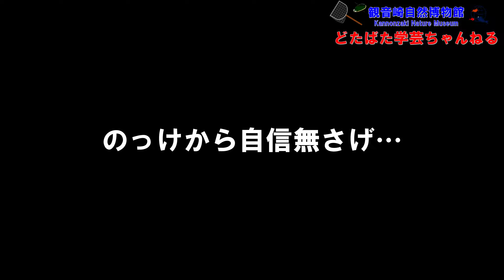マニアックな昆虫の見つけ方 ～クロコブセスジダルマガムシ～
海岸性昆虫クロコブセスジダルマガムシを探しにやってきた学芸員サノ。マニアックな昆虫の魅力を紹介しつつ見つけ方もご紹介。こいつを採ったらあなたもマニアだ！